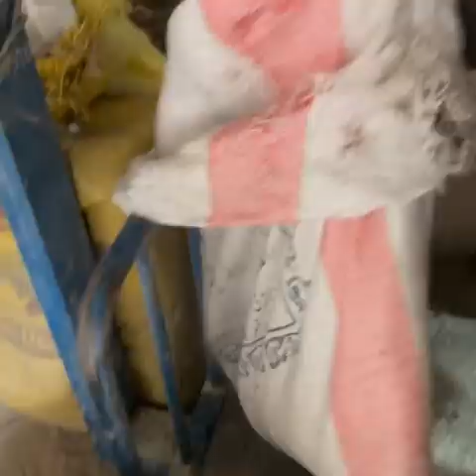How Car Brake Shoe Lining are made | Mass Production of Car Brake Shoe Leather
Manufacturing Brake Shoe PadDescriptionHow Car Brake Shoe Lining are made | Mass Production of Car Brake Shoe Leather | Manufacturing Brake Shoe Pad